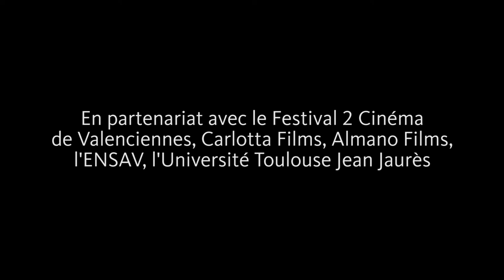Rencontre avec Paul Hirsch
🔸Rencontre avec le monteur Paul Hirsch🔸

Paul Hirsch a traversé toute une époque, du Nouvel Hollywood à nos jours, du montage argentique, sur pellicule, au montage numérique. Il a travaillé sur des productions indépendantes comme sur des gros budgets. Il est devenu un mogul de studio, et désormais une caution pour les productions confiées à de jeunes cinéastes inexpérimentés, voire film doctor (celui que l’on appelle à la rescousse pour sauver un film mal parti). En juin 2022, il a livré ses mémoires, publiés par Carlotta Films et Almano Films. On y trouvera des anecdotes sur des films que nous connaissons bien, mais aussi des réflexions sur le cinéma et ses recettes de fabrication. La lecture en est passionnante. Parce que le montage a quelque chose de mystérieux, de secret, quelque chose de l’alchimie : l’étape où le plomb est transformé en or. Et Paul Hirsch de nous affranchir.

05 octobre 2022

Captation : Chloé Blot
Traduction : Yves Tixier